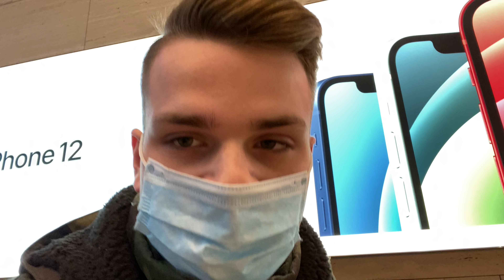Neues IPHONE kaufen😨 | Shopping Vlog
Wenn euch das Video gefallen hat, dann zeigt es mir doch mit einem Like oder einem Abo😊